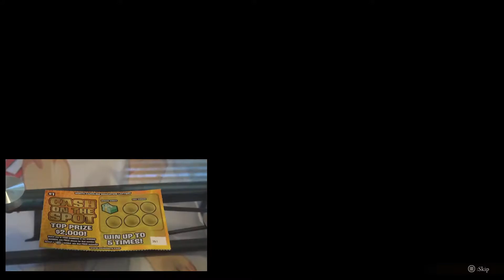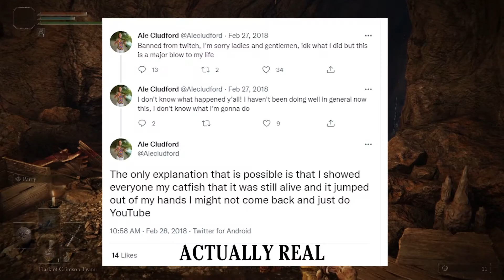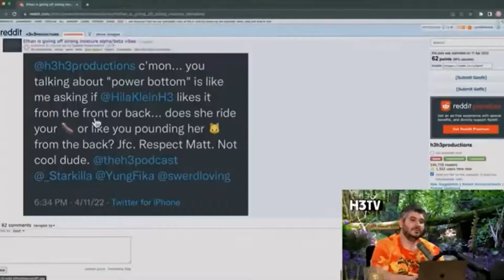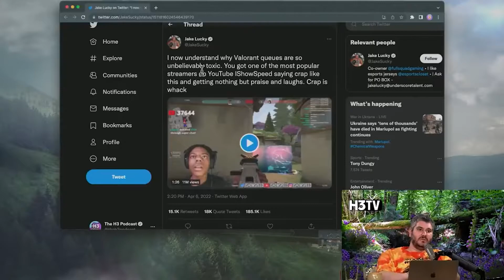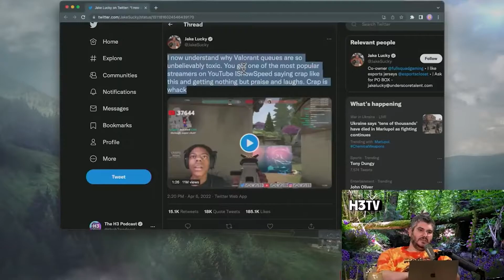The Inconsistencies of Twitch and YouTube | IShowSpeed, H3H3 Ethan Klein, Destiny, Mumkey Jones...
YouTube in the past has shown a lot of inconsistencies with how they ban giving more harsher punishments to some rather than others. In this video we talk about bans like leafyishere and Mumkeyjones, while also bringing up Jake Paul vs Faze Banks, Tati Westbrooks's Bye Sister video on James Charles, and Logan Paul's incident in Japan. We also cover things on twitch side with Keffals vs Destiny, Alinity, and  Narcissa. We also bring up Ethan Klein and his hypocrisy in the IShowSpeed situation.
Video in question:
Second Channel: